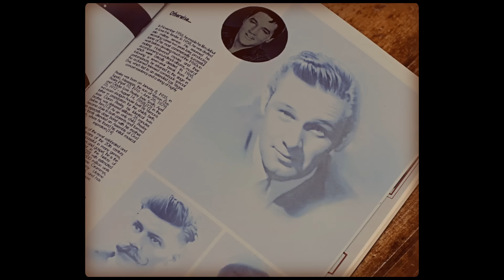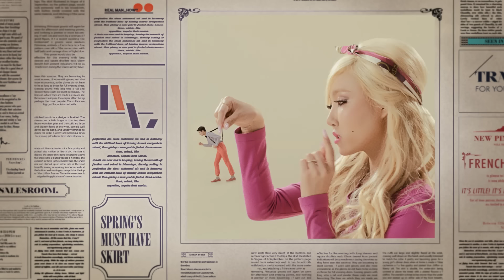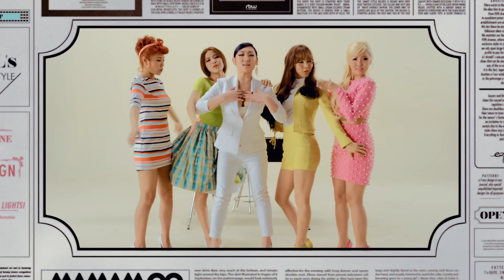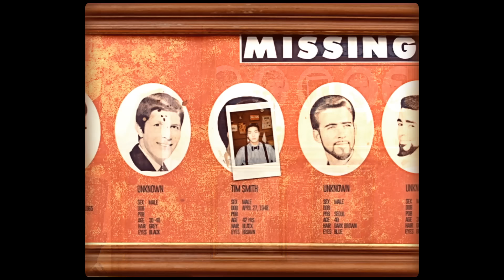"AHH! OOP!" by eSNa (에스나) & MAMAMOO (마마무)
Hey guys!
I am SO EXCITED to share this song and music video with you guys. This is a song I wrote and I had the honor of Mamamoo singing this song with me.

The song sends a message to all guys who rely on their good looks to use their hands first instead of respecting girls. Remember fellas, you gotta respect a girl to win over her heart!!

I hope you guys love it! Please show a lot of love and support for eSNa and Mamamoo!!

세상의 모든 남자들에게 외친다! ‘AHH OOP! 남자가 돼야지~!’
베일에 감춰졌던 마마무의 제5의 멤버는 바로 에스나(eSNa)!!
마마무와 에스나가 알려주는 진정한 남자가 되는 법은??
마마무, 물 오른 미모로 남심 홀릭 저격 준비 완료